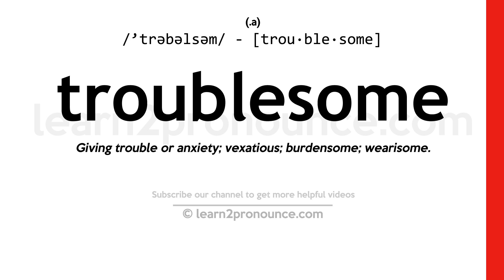Pronunciation of Troublesome | Definition of Troublesome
Troublesome pronunciation | How to pronounce Troublesome in English?
/`trəbəlsəm/
Meaning of Troublesome | What is Troublesome?
(adjective) causing difficulty or annoyance
What is Troublesome | Troublesome meaning and definition?